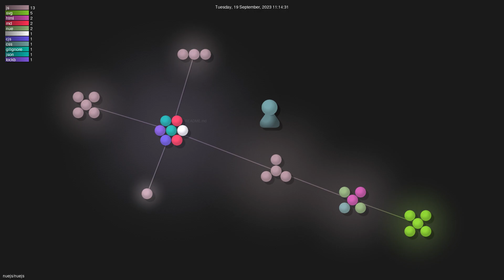nuejs/nuejs - Gource visualisation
Author: nuejs
Repo: nuejs

Description: Build user interfaces with cleaner code. Alternative to React, Vue, and Svelte
Starred: 1825
Forked: 38
Watching: 18
Total commits: 35
Initial commit: Wed Sep 13 03:20:30 2023 +0300
Total number of files: 30